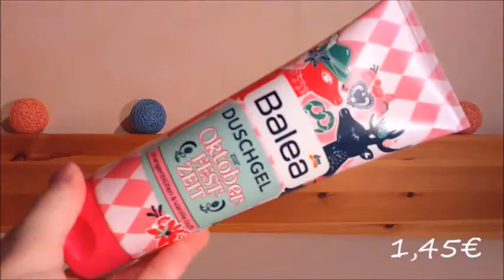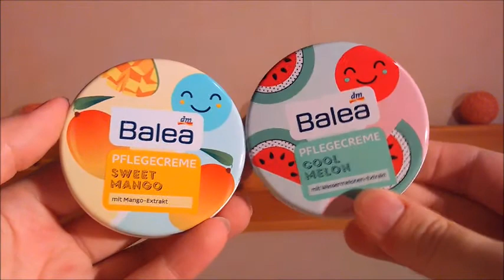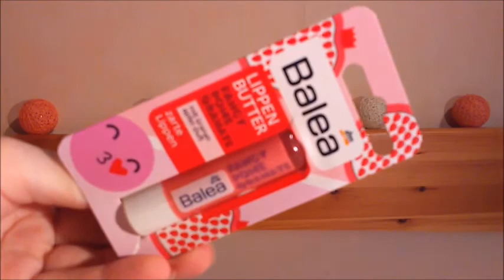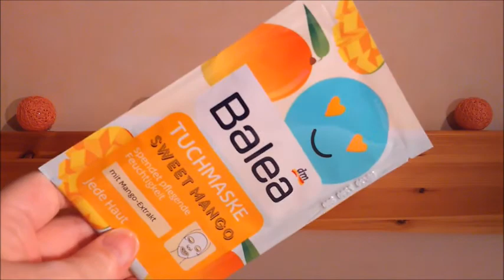Balea - LE Jagt | Feel Good & Oktoberfestzeit | FranzisPflegeKiste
____________Öffne Mich_____________

Hey Mädels,

heute habe ich nochmal einen kleinen Haul für euch. Nur mit LE Produkten aus der Oktoberfestzeit und der Feel Good  Limited Edition :D

Bis Bald,
Eure Franzi

Oktoberfestzeit LE:
Balea Oktoberfestzeit Duschgel – 1,45€
Balea Oktoberfestzeit Bodylotion – 1,75
Balea Oktoberfestzeit Handcreme – 1,45€
Balea Oktoberfestzeit Zopfbalsam – 1,45€

Feel Good LE:
Balea Pflegecreme Sweet Mango – 0,95€
Balea Pflegecreme Cool Melon – 0,95€
Balea Lippenbutter Sweet Mango – 0,95€
Balea Lippenbutter Fancy Pomegranate – 0,95€
Balea Tuchmaske Fancy Pomegranate – 0,95€
Balea Tuschmaske Sweet Mango – 0,95€
Balea Tuchmaske Cool Melon – 0,95€